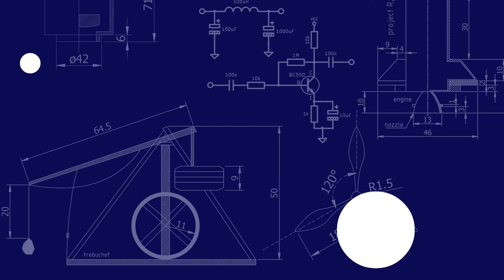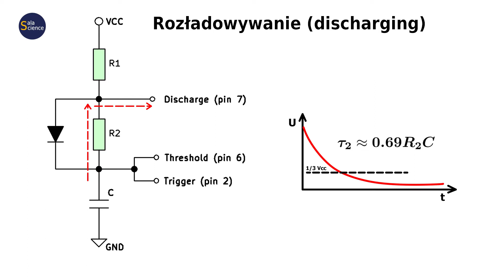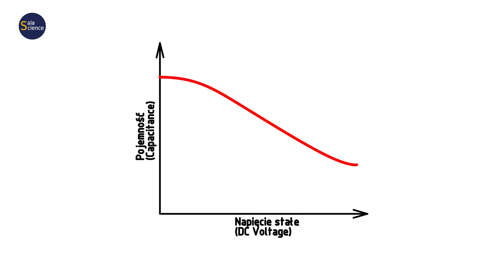NE555 Przestrajalny generator astabilny o współczynniku wypełnienia 50%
Jak wykonać prosty generator przebiegu prostokątnego na układzie NE555. Współczynnik wypełnienia (duty cycle) około 50%.